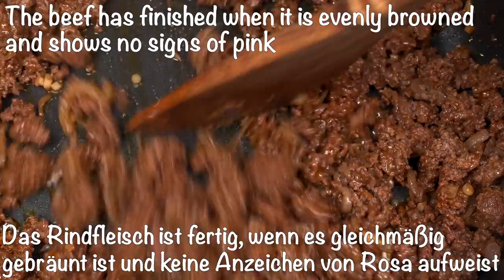Ich habe noch nie so etwas Leckeres gegessen❗️ 🔝 Zwei einfache und erschwingliche Rezepte!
Hallo Freunde! Wenn Sie nach einem einfachen Quesadilla-Rezept suchen, sind Sie hier genau richtig! Diese käsigen Quesadillas werden im Handumdrehen mit einigen hübschen Grundzutaten zubereitet, die Sie wahrscheinlich bereits zur Hand haben. Ich bin mir ziemlich sicher, dass sie bei Ihnen zu Hause regelmäßig wechseln werden, da sie bei uns sind !!!
Wenn Sie dieses Rezept machen, danke!! So einfach und lecker!! Es würde so viel bedeuten, wenn Sie unten einen Kommentar hinterlassen könnten. Ich würde gerne wissen, wie es dir gefallen hat, und es hilft auch anderen Zuschauern! Frieden und Liebe meine Freunde! Habt einen leckeren Tag ❤️️❤️️❤️️

0:00 Rezept Nr. 1 Schnelles und einfaches Käsequesadilla-Rezept.

4:07 Rezept Nr. 2 Einfaches und schnelles Rezept mit Hackfleisch, erfreut die ganze Familie! Sehr einfaches und leckeres Rezept. Ein schnelles Fleischrezept, das jeder kochen kann. Als einfaches Rezept aus Fleisch können Sie ohne besondere Kochkenntnisse kochen. Ein leckeres Hackfleischrezept für die ganze Familie ist einfach und schnell zubereitet.